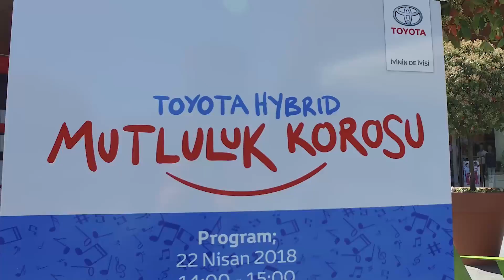Toyota Hybrid Mutluluk Korosu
Çocuklardan müzik şöleni!
22 Nisan'da Meydan AVM'de, ToyotaHybrid Mutluluk Korosu ile dinleyiciler çocuklarla beraber eğlendiler.